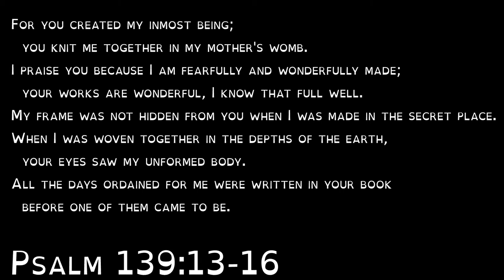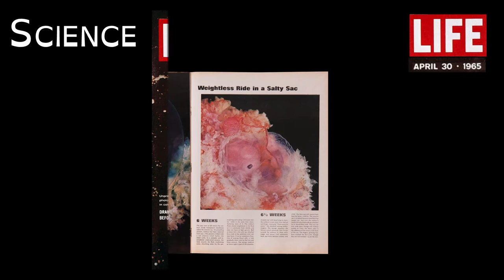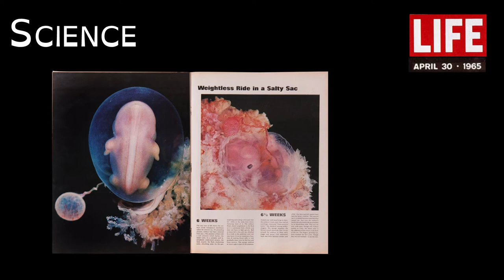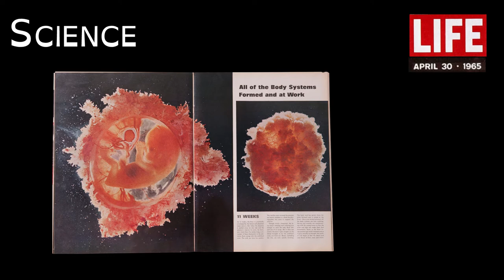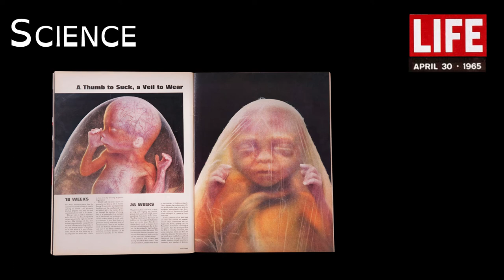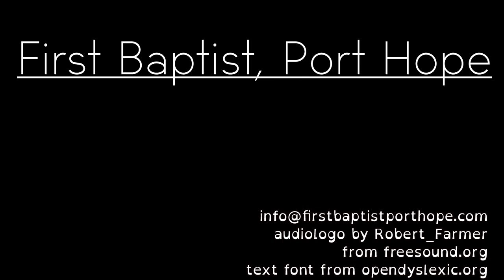An Informed Choice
An thoughtful and loving approach to a difficult conversation.
Speaker: Jeff Snow